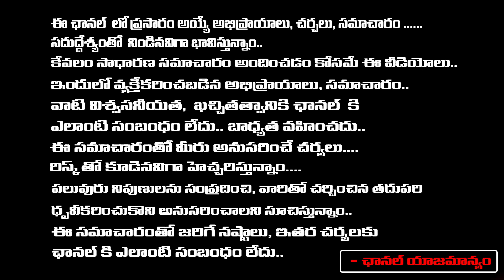Nara Lokesh SENSATIONAL In Mangalagiri | Praja Darbar | CM Chandrababu | Red TV Entertainment